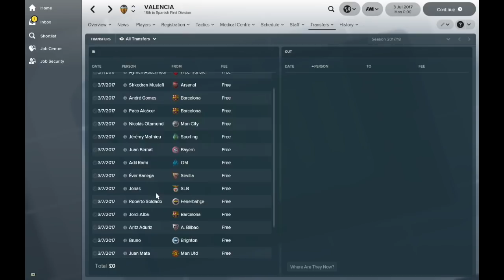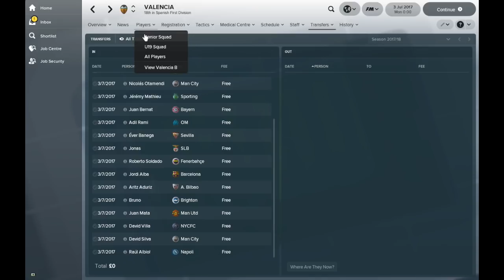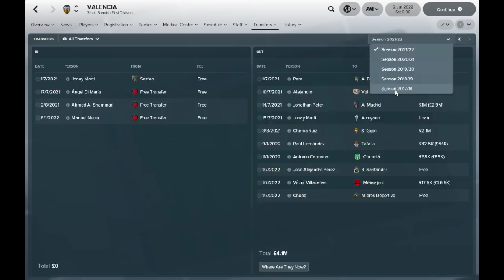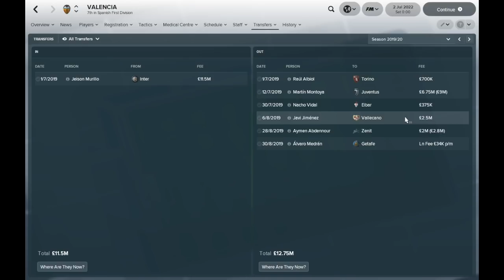FM18 Experiment: What If Valencia Had Their Best Players Back?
A Football Manager 2018 Experiment: What If Valencia Had Their Best Players Back?

In this FM 18 experiment, we take a look at what would happen if you gave Valencia all of the best players that they'd sold over the last ten years.

We'll push the save forward a few years at a time and see how well Valencia will do with the new players in addition to their old ones, and how well each player manages to get on.